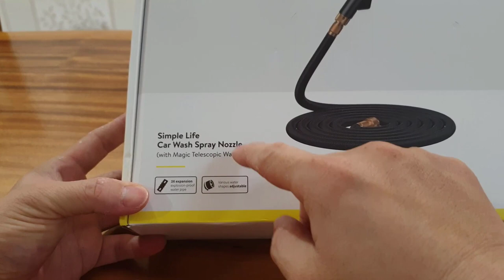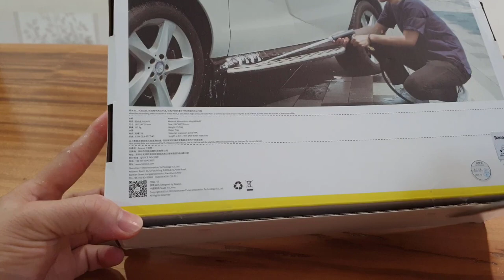Baseus Washer Stong Semprot Mobil, Pipa Semprot Ajaib Fleksibel Tekanan Tinggi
Nama Merek: BASEUS
Bahan antarmuka: paduan
Bahan tubuh: paduan
Jenis pegangan: pegangan jari
Jenis semprotan air: kolom air
Dengan pipa air: Ya
Panjang pipa air: 21-30m
Bahan nosel: paduan
Jenis: pistol cuci mobil
Fitur: tekanan ganda, tekanan air lebih kuat
Bahan: Alumunium Alloy + ABS + PC
Ukuran: 19cm * 14cm * 35cm

Panjang pipa air: 7.5-30M